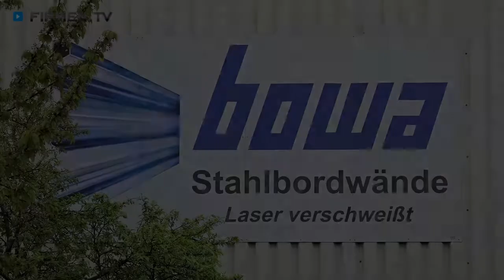Bordwand in Bayern: Bowa-Stahlprofil inmet Stahl GbmbH in Plattling - Stahlbordwände & Sonderprofile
Die Firma Bowa Stahlprofil ist Ihr kompetenter Partner für Stahlbordwände und -profile!

Das innovative Unternehmen in Plattling in Bayern hat sich auf die Entwicklung und Herstellung von Sonderprofilen sowie lasergeschweißten Stahlbordwänden für nutz- und landwirtschaftliche Fahrzeuge spezialisiert und begeistert damit Kunden aus ganz Europa. Peter Grupinski und sein qualifiziertes Team erfüllen dank moderner Profilieranlage und professioneller Konstruktions- und Simulationssoftware jegliche Aufträge höchst präzise. Hier erhalten Sie alles aus einer Hand und profitieren zudem von sehr engen Fertigungstoleranzen, die im Bereich von wenigen Millimetern liegen.

Der Maschinenpark der Experten für Bordwände ist auf dem neuesten Stand der Technik sorgt für beste Ergebnisse. Zahlreiche Fahrzeughersteller schätzen das perfekte Zusammenspiel von langjähriger Erfahrung, Professionalität und höchster Qualität.

Bowa Stahlprofil – laserverschweißte Stahlbordwände nach Maß!

Weitere Infos zum Experten für Bordwände in Plattling in Bayern sowie den Leistungen auf den Gebieten Stahlbordwände, Sonderprofile und Stahlprofile finden Sie und

Zu Bowa-Stahlprofil Zweigniederlassung der inmet Stahl GmbH & Co. KG in Plattling finden Sie ein ausführliches Porträt